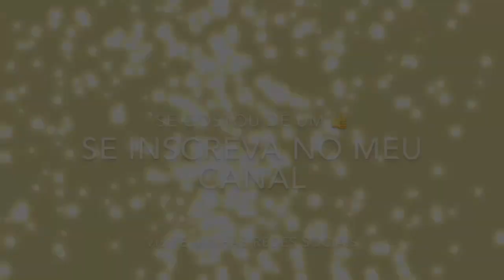MESA POSTA SIMPLES PARA SURPREENDER QUEM VOCÊ AMA - Por Cah Decora